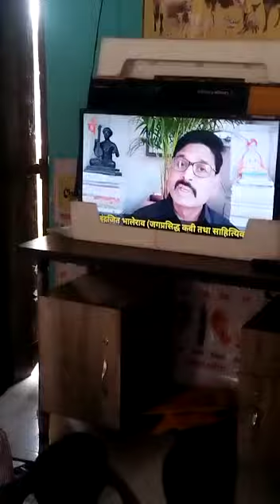Sawarde tribal ZP school - "Tukaram Maharaj informative session"🙏❤️